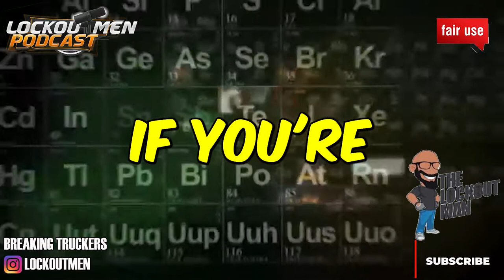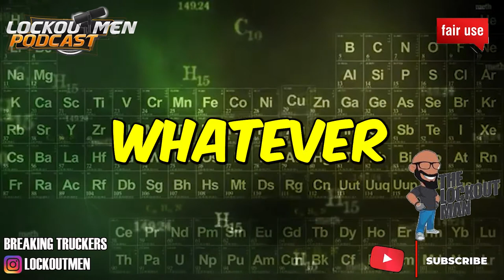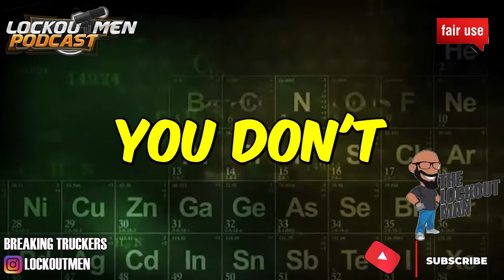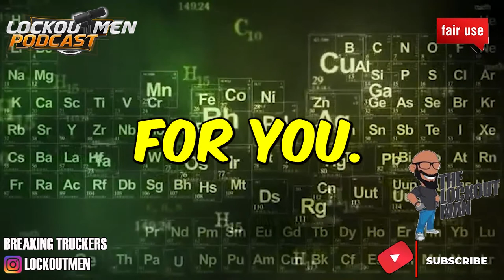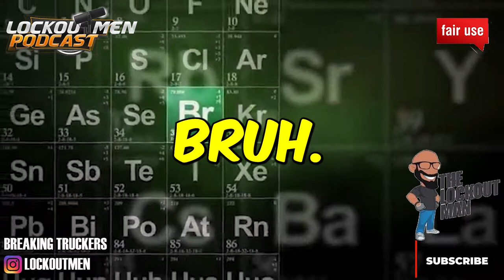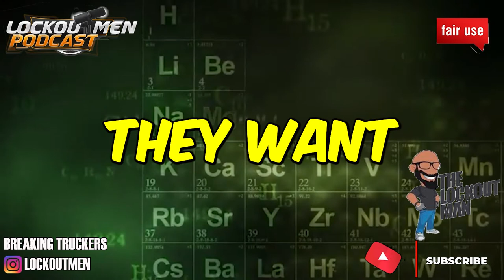IM SO SICK AND TIRED OF ALL THE TRUCKING LIES | The Recruiter Call Channel ☎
In Today’s Episode: IM SO SICK AND TIRED OF ALL THE TRUCKING LIES

If you enjoyed this video, please...